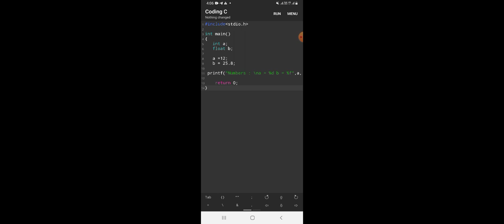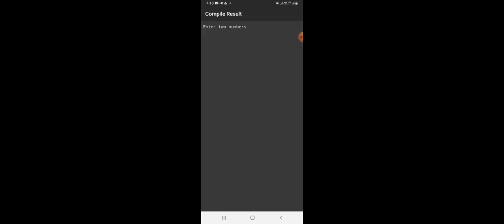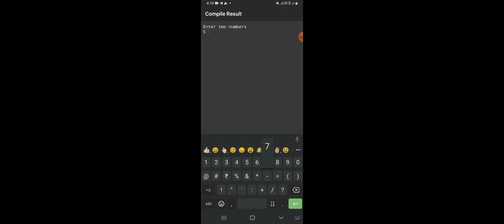class 3 - Read Numbers